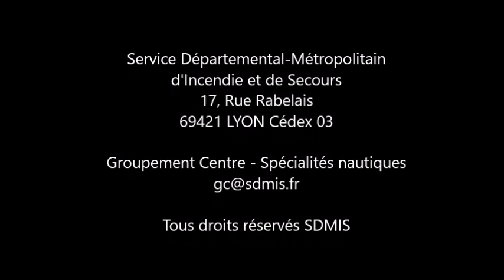Manoeuvre BMS : Mise a l'eau et recup sav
Dans la continuité des vidéos précédentes, les spécialités aquatiques poursuivent leurs démarches d’élaboration de tutoriels. Ils permettent aux formateurs de compléter la gamme des outils à disposition pour animer des cours théoriques et s’adressent également aux stagiaires.